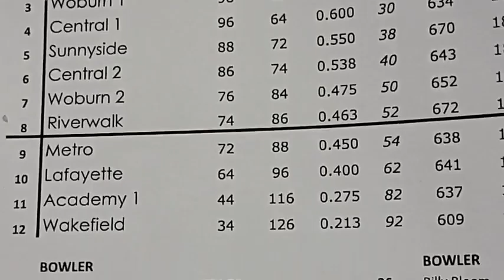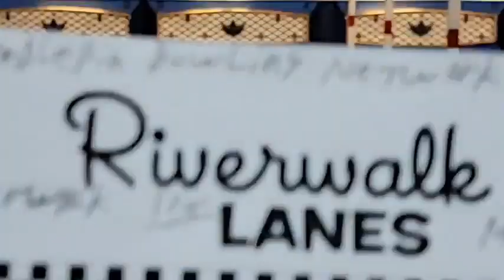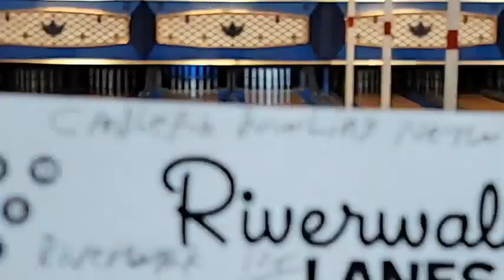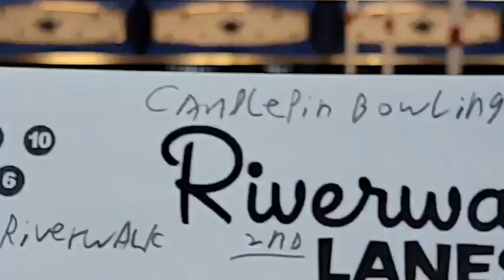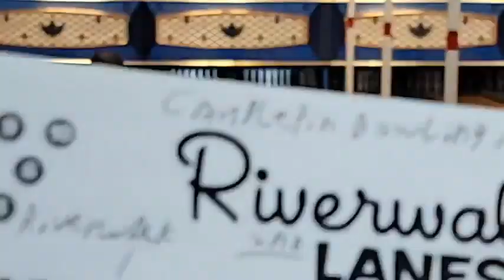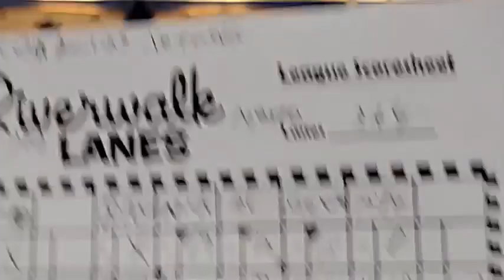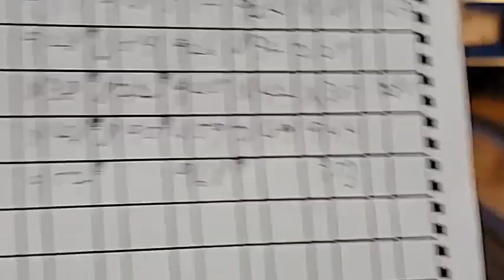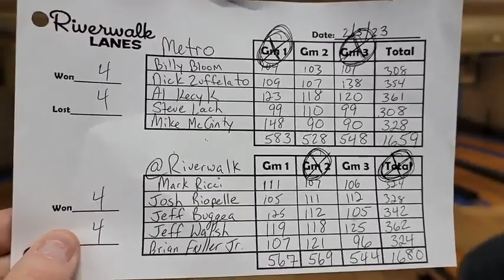Friday Nite Pro: Game of the Week Riverwalk vs. Metro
Friday Night Pro League Game of the Week
#9 Metro (Peabody, MA) 72-88 vs.
#8 Riverwalk ( Amesbury, MA) 74-86
Riverwalk Lanes-Amesbury, MA
Announcer: Paul Grant
Candlepin Bowling Network
Metro Bowlers: Mike McGinty (Magic), Billy Bloom, Al Kecyk, Steve Lach and Nick "Freshy" Zuffelato
Riverwalk Bowlers: Mark (519) Ricci, Josh Rio, Jeff Buggea, Jeff Walsh and Brian Fuller Jr